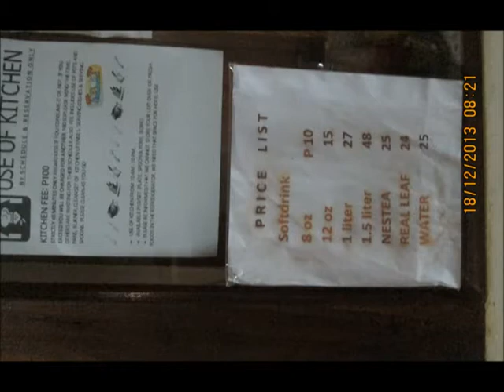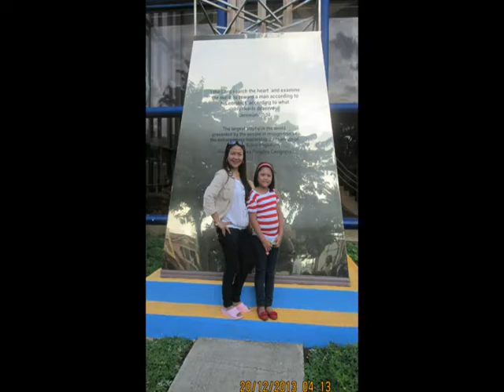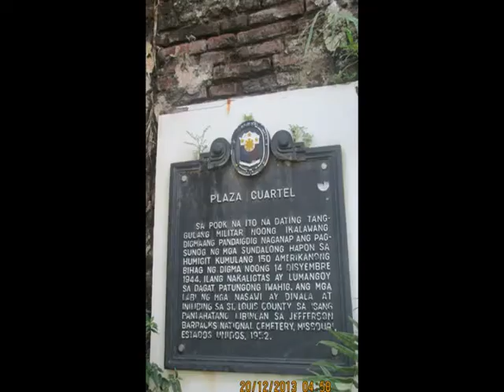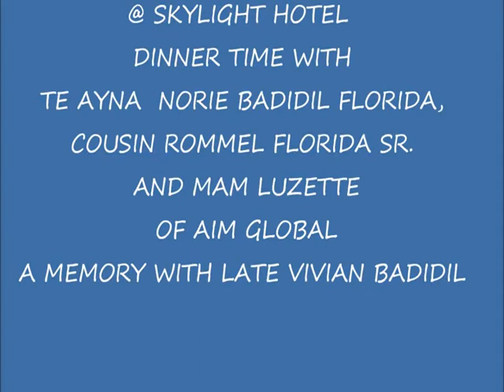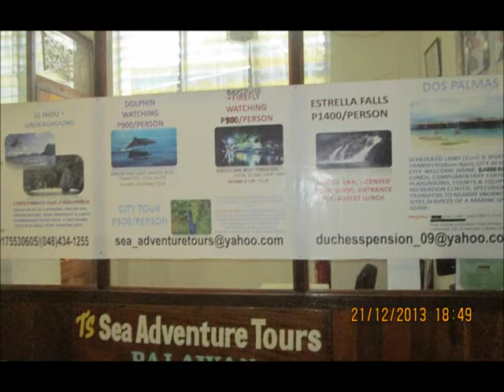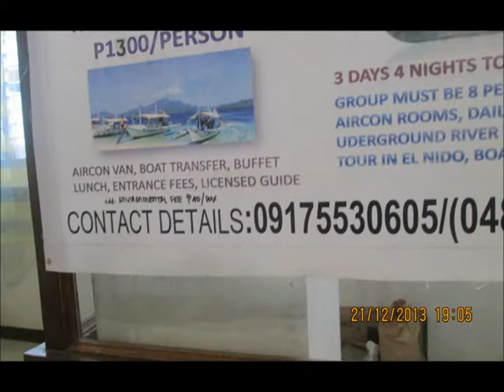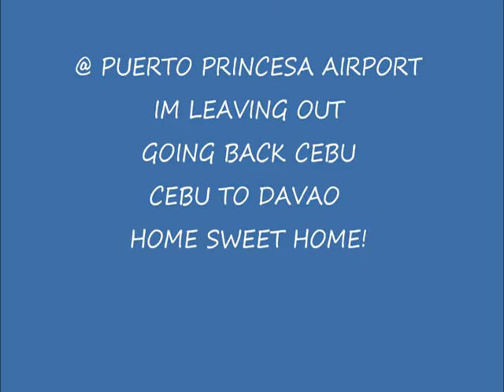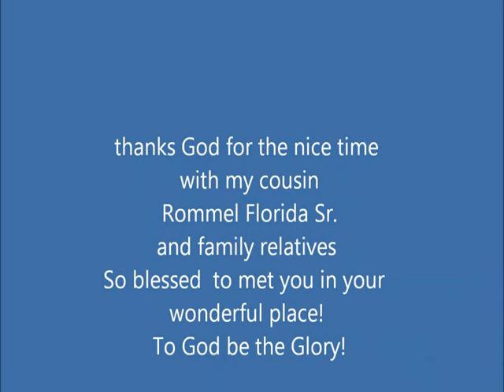@ PUERTO PRINCESA mpeg2video